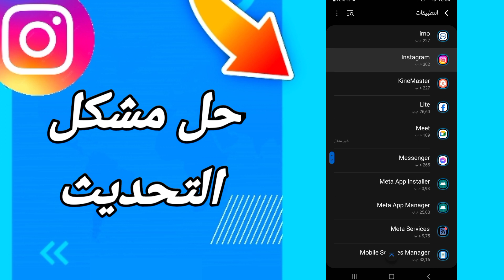كيفية طريقة حل مشكلة التحديث على تطبيق انستقرام Instagram